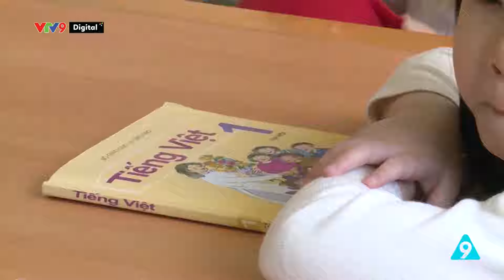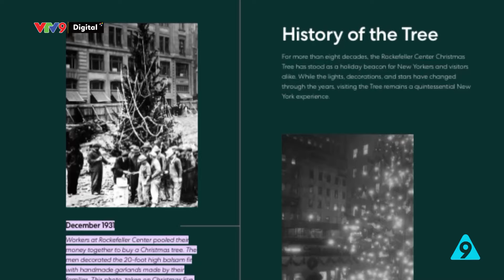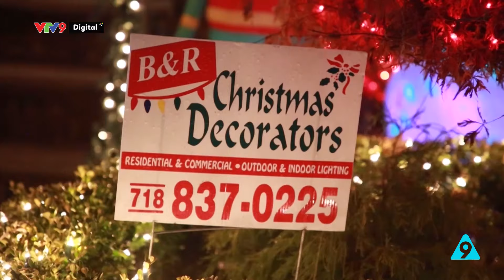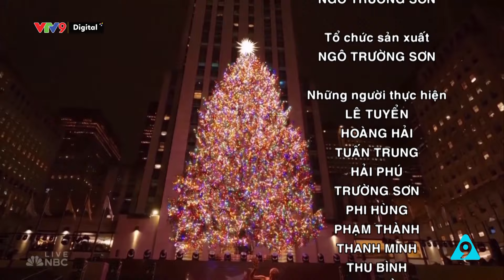Chuyện nước Mỹ - Số 13: Gìn giữ tiếng Việt ở Mỹ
Trong số này, mời quý khán giả cùng tìm hiểu về những lớp học tiếng Việt ở Mỹ, giúp những thế hệ mai sau gìn giữ ngôn ngữ tiếng mẹ đẻ; Đến thăm một trong những trang trại cây thông Noel ở Mỹ để hiểu thêm về ý nghĩa đặc biệt của cây thông trong mùa Noel và đến thăm New York trong mùa giáng sinh.